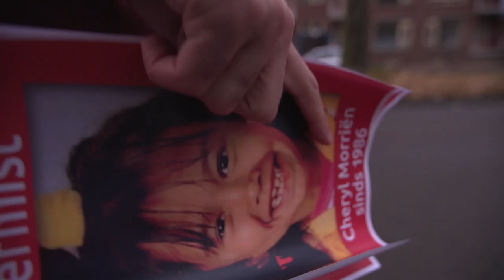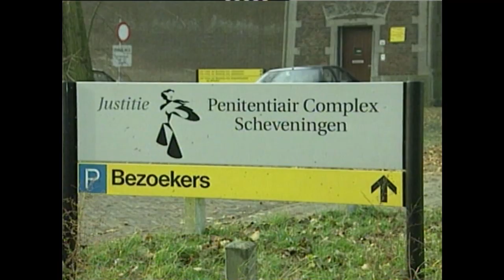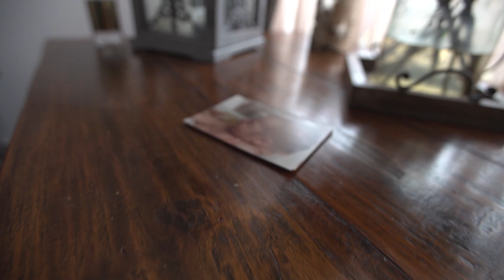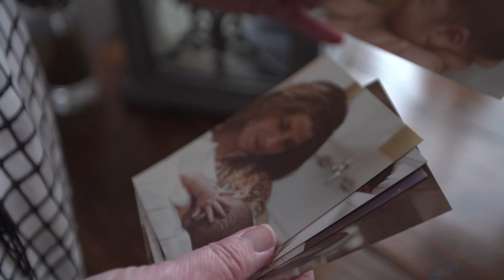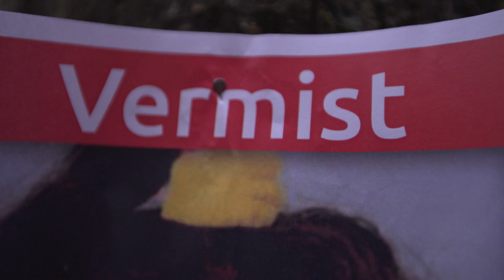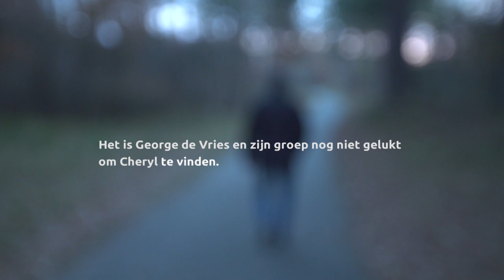170202 CHERYL MORRIEN SPECIAL HD met NH 1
Zoektocht naar Cheryl Morriën 2017 TV Noord-Holland